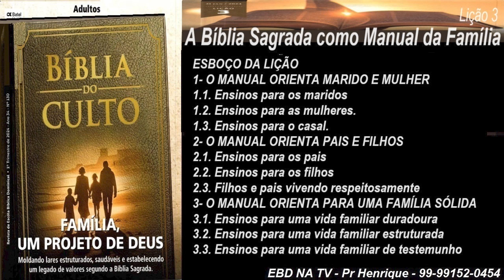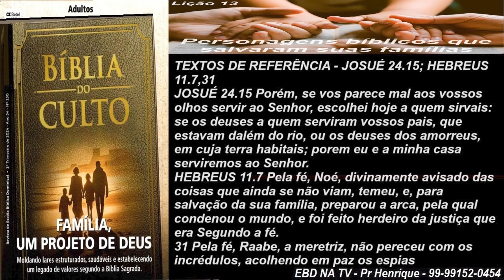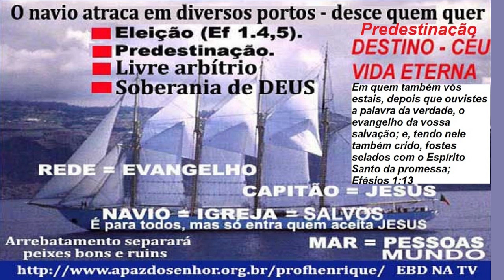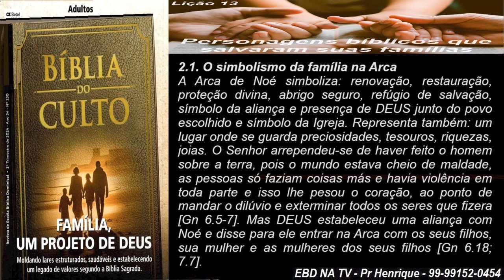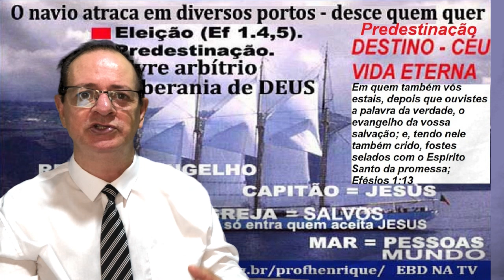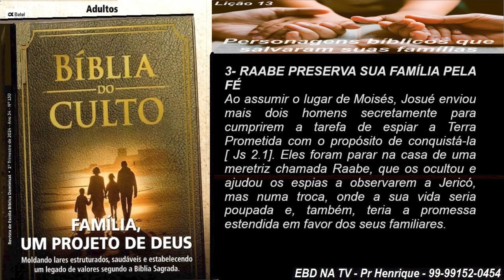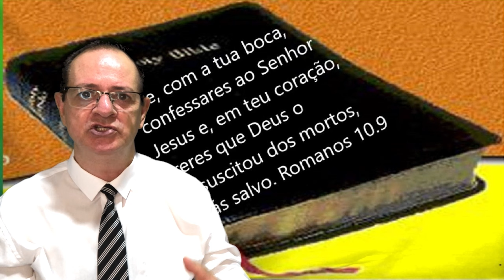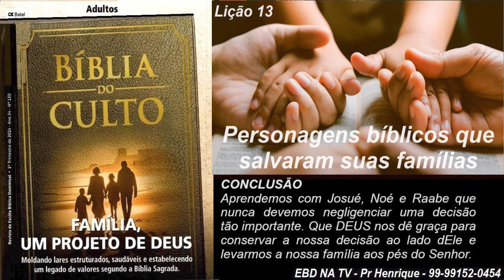Lição 13, BETEL, Personagens bíblicos que salvaram suas famílias, 1Tr24, Pr Henrique, EBD NA TV